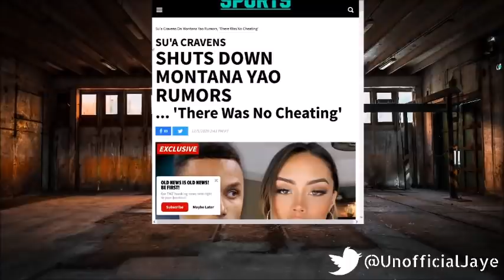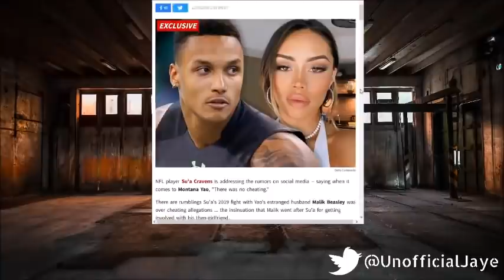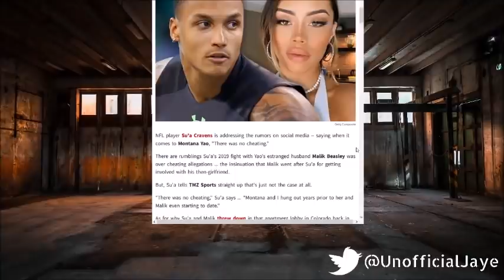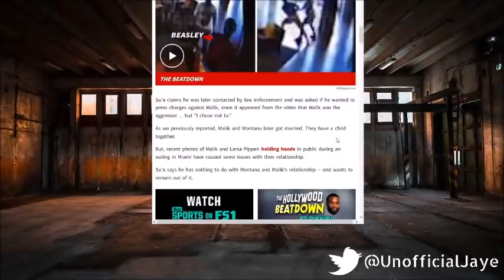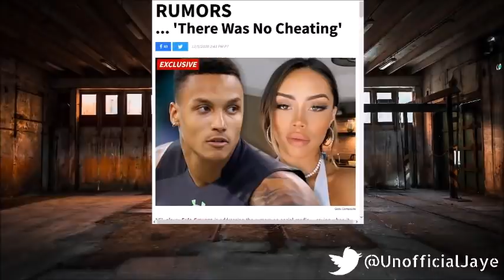NFL Player Su'a Cravens CL0WNED Malik Beasley For Losing Wife After Getting BEAT-UP Over Her!!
NFL Player Su'a Cravens Is Denying His SIept W/ NBA PLayer Malik Beasley's Wife Montana A Yr Ago & That Malik Got "Beatup" For No Reason.